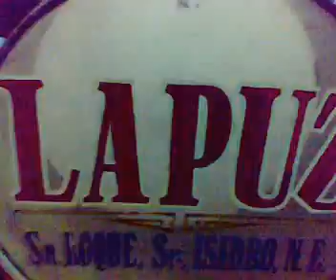Raymond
"Bantay sa Patay" para kay Benjamin Tobias, Lapuz band fanatic